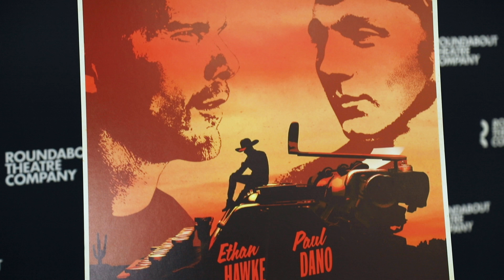Ethan Hawke and Paul Dano on Playing Battling Brothers in Sam Shepard's TRUE WEST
TRUE WEST stars Ethan Hawke and Paul Dano on bringing Sam Shepard's work back to Broadway.